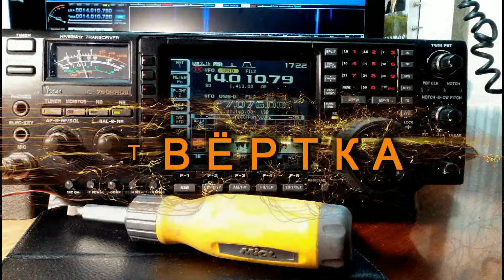Ремонт бензокосы.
Бензокоса является одним из главных инструментов дачника, используемого для быстрого приведения земельного участка в порядок. Приобретают данное орудие для скашивания травы на приусадебной территории и владельцы частных домов. Период активного применения бензокос и электрических триммеров приходится на летний период. Перед началом эксплуатации инструмент приводится в рабочее состояние: смазываются трущиеся детали, меняется режущая гарнитура, заливается в бак топливная смесь. Если двигатель совсем не заводится или быстро глохнет, не набирая достаточного количества оборотов, то приходится искать причины неполадок и устранять выявленные неисправности. Чтобы проводить ремонт бензокосы своими руками, надо разбираться в ее устройстве и принципе работы основных узлов. Данную информацию можно найти в инструкции по эксплуатации, которую производитель прикладывает к садовому оборудованию в обязательном порядке. Проверяйте наличие такого руководства при покупке бензопилы.